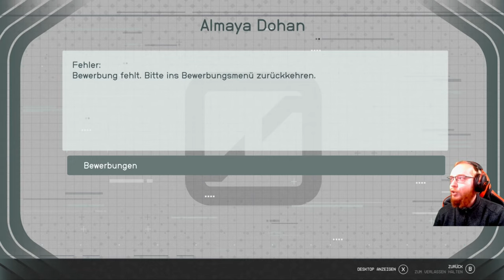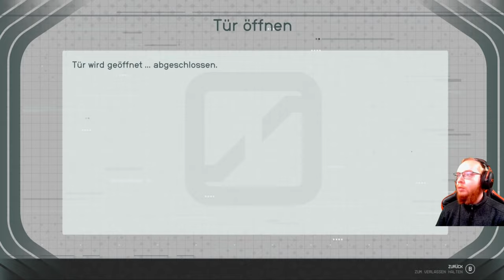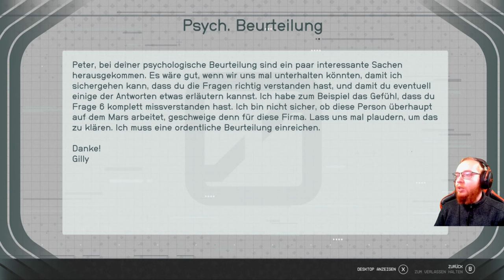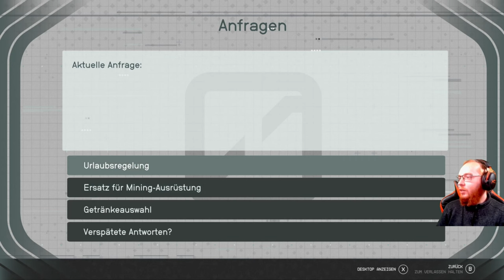Starfield 🚀 097: Ein Zwielichtiger Job | Blind Lets Play